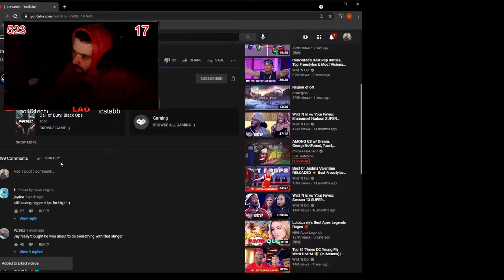"NEXT LEVEL CINEMATICS" Lao Reacts to "DREAMLIT"